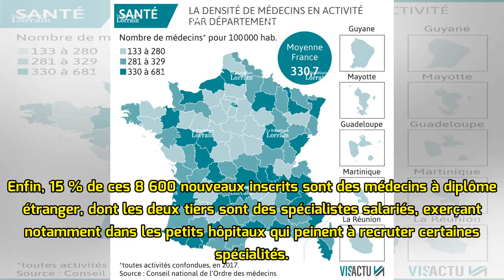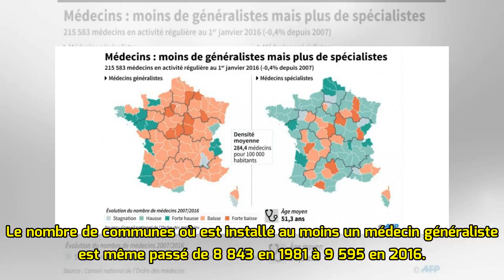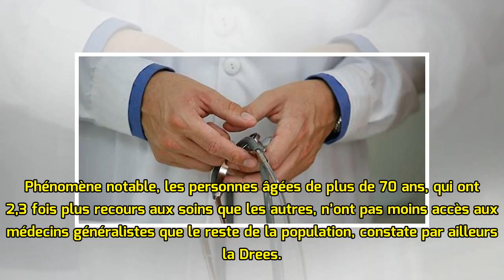La France n’a jamais compté autant de médecins en activité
Au 1er janvier 2018, la France comptait 226 000 médecins en activité, soit 10 000 de plus qu’en 2012. Le nombre de spécialistes salariés a notamment bondi de 13,9 %. Le Monde | 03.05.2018 à 18h23 • Mi...